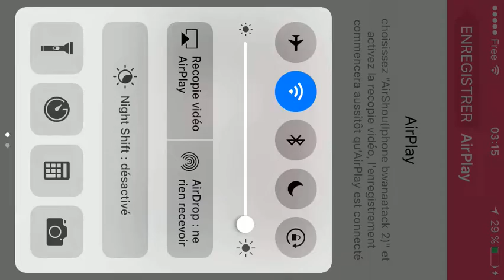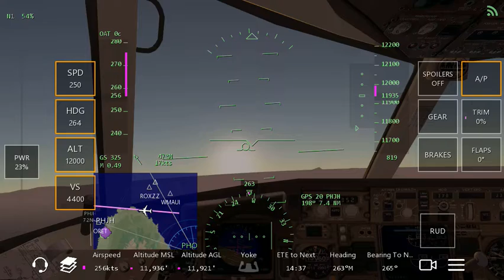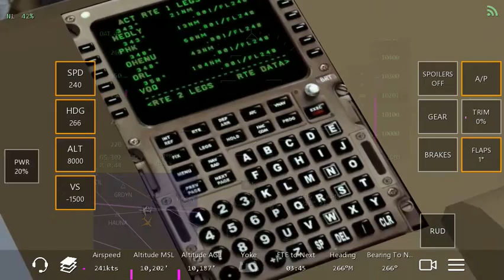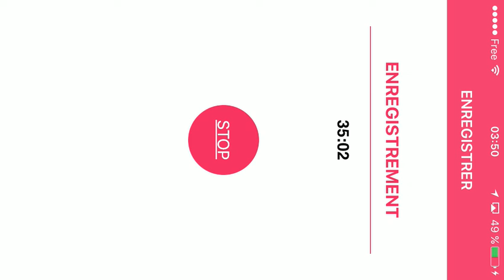Infinite flight Boeing 767-300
vol commenter avec le boeing 767-300